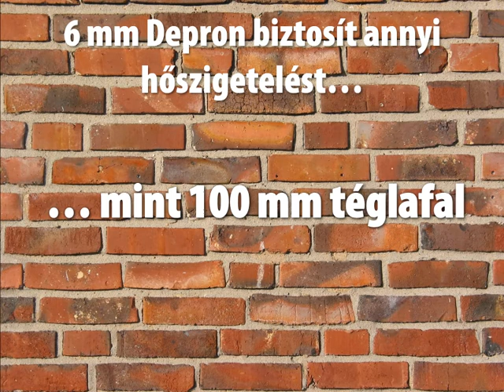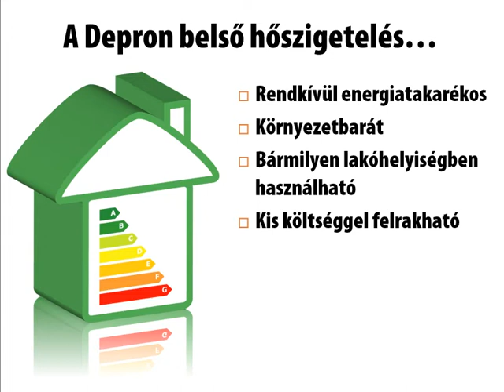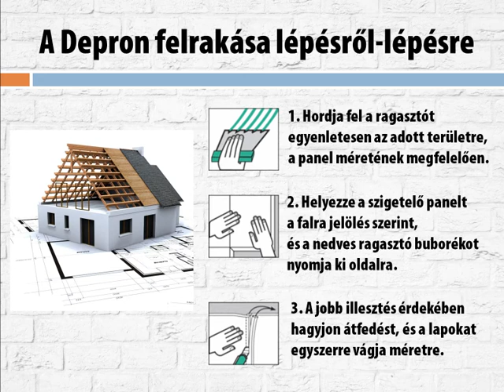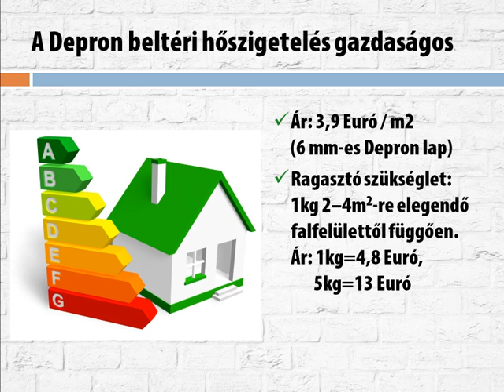Belső hőszigetelés depron lapokkal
Depron a leghatékonyabb polisztirol beltéri hőszigetelés! Régi és új épületek tökéletes hőszigetelése glettelés - csiszolás és repedésmentesen. Ár 6mm vastag: 1400Ft/m2 bruttó!
Hagyományos festő és burkoló eszközök használatával és technológiával egyszerűen elvégezhető házilagosan is. Közvetlenül ragasztható a Decosa 160 univerzális diszperziós ragasztóval. Nem kell a falakat fölöslegesen fűteni, jelentős energia megtakarítás várható akár 40%!
Áfás ár: 6mm-es=1.400ft /m2,.  Ideális passzív szigetelő anyag minden épületbe. Ugyanakkor ideális alapanyag RC repülő modellek készítéséhez is.